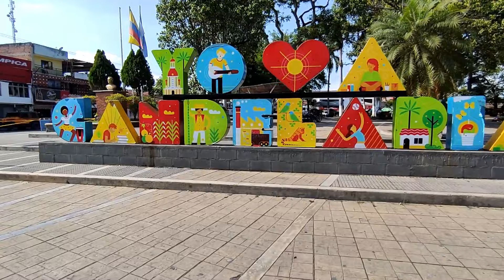Cabalgata | La Candelaria | 2023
Increíble Cabalgata en la Candelaria valle del Cauca 2023